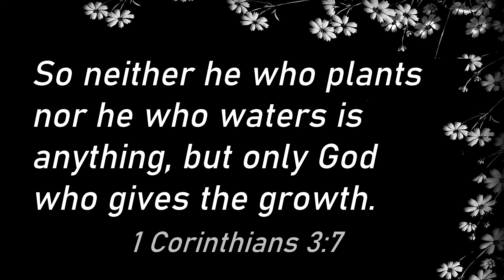Orange Tree sa Labas ng Bahay ng Alaga ko | Simpy Jackie